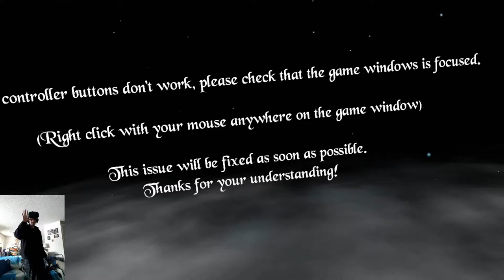Blade & Sorcery VR ~ So Good, My Monitor Broke!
Got my hands on a HTC Vive and first game up for the channel is Blade & Sorcery VR! This game looked amazing and from the quick attempt I did when I hooked it up, was phenomenal! We take on a few of the areas and do pretty well. To bad I did a bad job making sure the area was clear...

This was the first recording on the VR, will work on making the videos better over time as I learn what works and doesn't. Also, apologies about the black screen on camera, both my wife and I do not want my son or daughter to appear in any video, as it just doesn't feel right. Son was home from school due to snow day and he hid behind the couch and was in camera so had to black it out.

Blade & Sorcery is a built-for-VR medieval fantasy sandbox with full physics driven melee, ranged and magic combat. Become a powerful warrior, ranger or sorcerer and devastate your enemies.